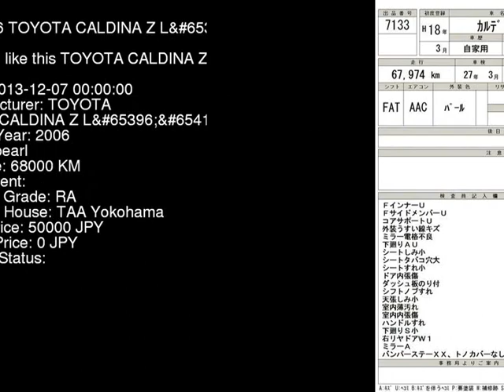2006 TOYOTA CALDINA Z_L ZZT241W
the Authority on JDMs since 2007!  . Details on this car from auction in Japan